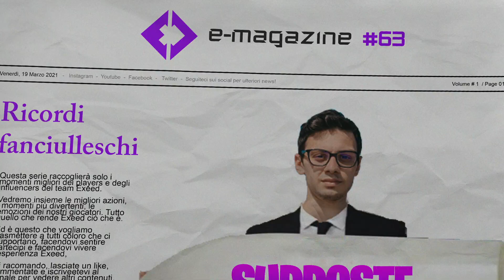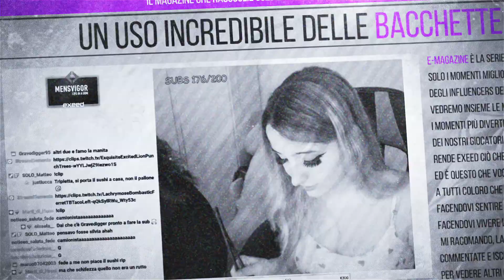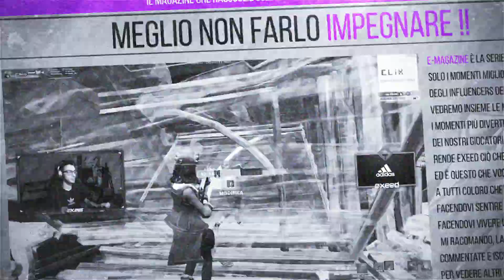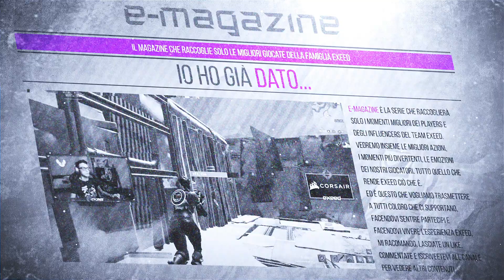e-magazine - episodio #63: Ricordi *DOLOROSI* da bambino !!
e-magazine raccoglie il meglio e il peggio della settimana di exeed!

Il Kit dei nostri Pro:
💻 HS 35 Cuffie
💻 Void RGB Cuffie
💻 K70 Mk.2 Tastiera
💻 Mouse Glaive
💻 Mouse Harpoon
💻 Mouse M55
💻 Mouse Sabre
💻 Mouse Pad
💻 Sedia ST1
💻 Stand Cuffie
💻 Green Screen
💻 Key light